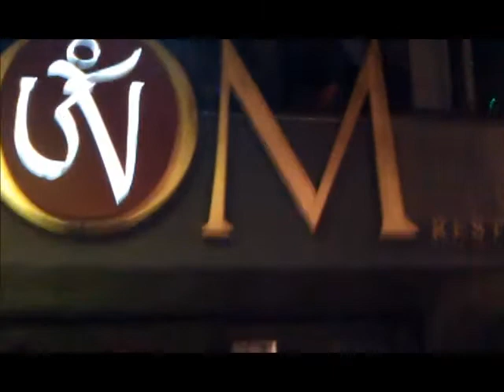"ULTRA THURSDAYS" @OM LOUNGE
BOSTONS ELITE PROMOTERS. Cibao Ent, NightLife Kings, Edgard Arty, LouPromo, & John DaRosa brings to you:

THIS THURSDAY, MAY 17th 2012

ULTRA THURSDAYS @ OM LOUNGE THE ULTIMATE INDOOR/OUTDOOR DESTINATION

MUSIC BY DJ CASE & DJ NEXT LEVEL 2 FLOORS OF PURE ENERGY + OUTDOOR HOOKAH LOUNGE

MAIN LEVEL: DJ CASE :: TOP40 :: HOUSE PENTHOUSE LEVEL: DJ NEXT LEVEL :: ALL LATIN OUTDOOR LOUNGE: 5 FLAVORS OF HOOKAH AVAILABLE

DRESS CODE: No sports wear, no sneakers, no hats or head gear, no T-shirts, no work boots. BUTTON-UP COLLAR SHIRT & HARD BOTTOM SHOES REQUIRED!

HOURS: 10:00pm - 2:00am

LOCATION: OM LOUNGE - 92 Winthrop Street, Cambridge, MA

PARKING: Plenty of street and parking garage parking within walking distance.

FOR MORE INFO | Birthdays | Table Reservation | RSVP ✉: and mention the promoter who sent you... *John DaRosa *Edgard Arty *Eduardo Carlos (NightLife Kings) *Christian Rosa (Cibao Entertainment) *LouPromo

ADMISSION on GUEST LIST: $FREE for Everyone before 11pm with RSVP $REDUCED for Everyone before 11:30pm with RSVP